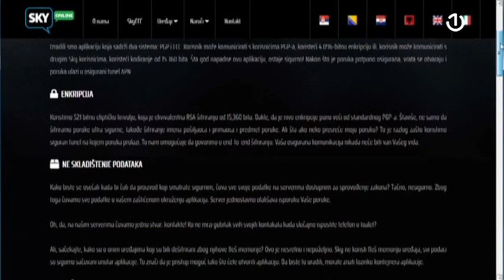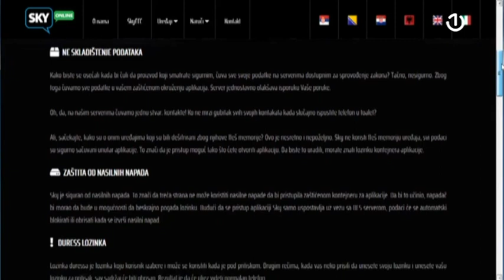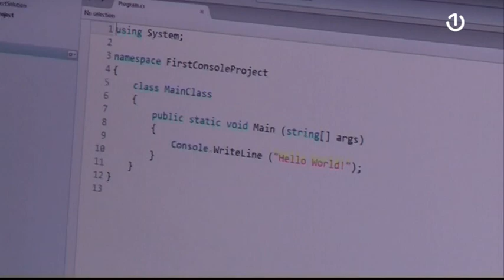Narednih dana prva optužnica za SKY aplikaciju